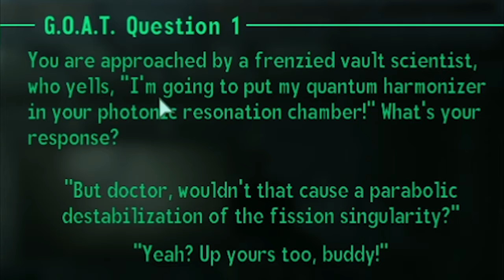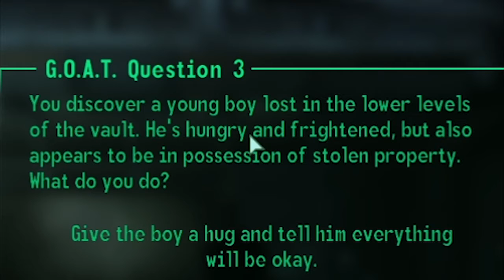Fallout 3 BUT Liam Neeson is my DADDY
Best voice acting I've ever heard 10/10.